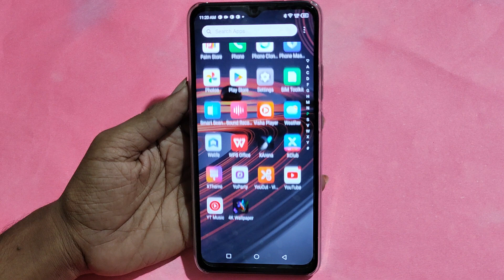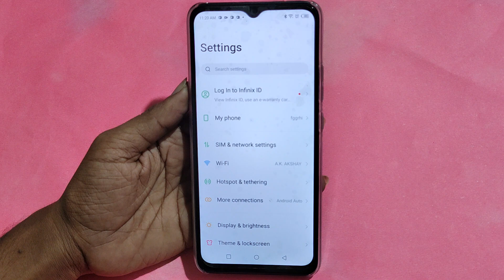How to turn off power button and call, Tecno Spark go 2023 me power button and call off kaise karen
power button end calls tecno spark go 2023 | how to power botton and calls | power botton ends call setting | press power button to end calls | power button end calls | kannu talk |

Best powerful CPU under 10k

60-Inch Tripod with Bag

7 Socket 6A Extension Board

multiplug Extension